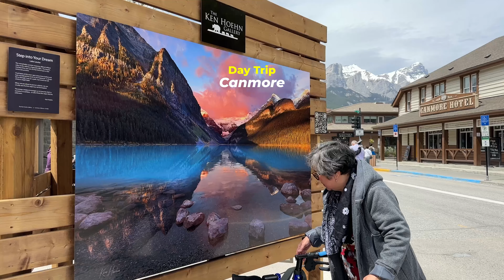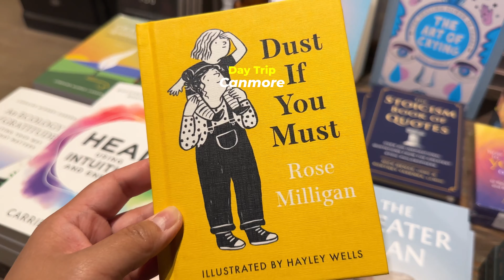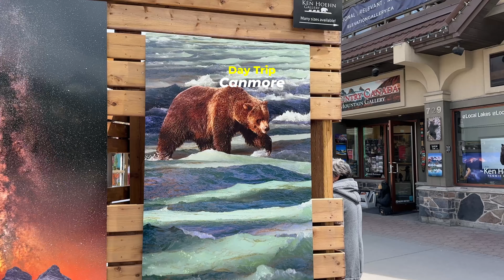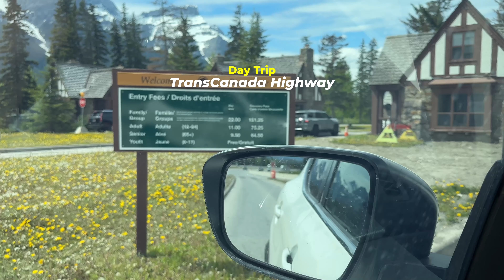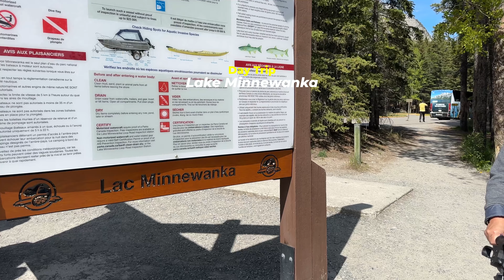24 hours in canmore and banff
1 day trip to canmore, minnewanka and banff - hope you enjoyed the trip as much as she did!

00:00 enroute to canmore
00:15 canmore town
01:04 rocky mountain soap
03:12 cafe books
03:48 rocky mountain bagel co
06:20 lake minnewanka
08:20 banff town
09:08 rock paper silver gemstone
10:23 ramen arashi banff

travel vlog alberta canada banff camore explore kananaskis